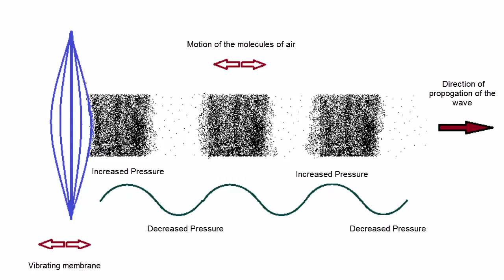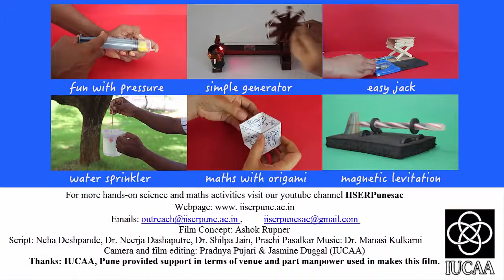Air Cannon | Punjabi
Have you ever seen a cannon that throws out air with so much pressure that your hair gets blows away!
Let us make one for ourselves. You will need one conical plastic bin, an old torn football, a marble, a pair of scissors and a string.
You will need to tear open the football, but careful with the rubber bladder inside. We need that intact. That is going to serve as our stretchable membrane. Now cut the bladder like this. look how stretchable it is! Place the marble right in the centre of the membrane and tie it with a string. This will serve as a holder. Now make a circular hole in the middle of the closed narrow end of the bin. Be careful while doing so, you need that whole to be exactly in the centre, not too big and not too small. Now stretch and attach the membrane on top of the open end of the bin like this. Like this. Seal it off with a cello tape.
Your air cannon are now ready.
When you pull the marble, it stretches the expandable membrane increasing the volume inside the bin. Air immediately fills in. Now if we let the marble go, the membrane is going to come back to its original position, decreasing the volume inside the bin and the extra air molecules in the bin are going to get cramped together. This forms a pressure wave and it travels forward as the disturbed air layer passes on its energy to the next layer. As shown in the image.
This pressure wave can knock a glass off the table if the cannon is aimed at it! It is so much fun to blow out a candle with the pressure wave your cannon produced! you can try this at your next birthday party!